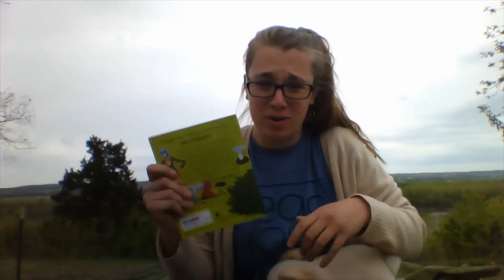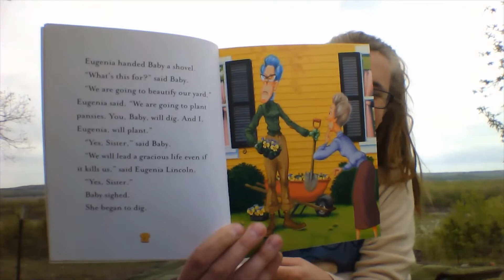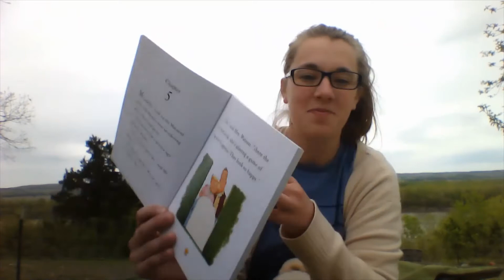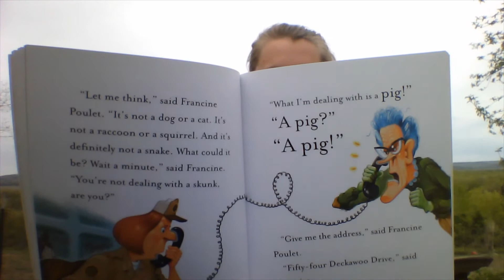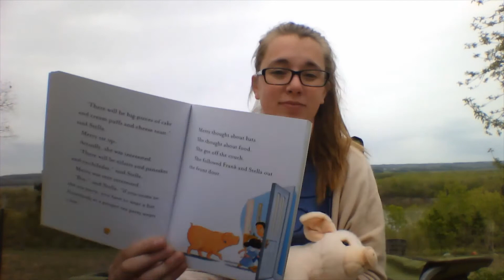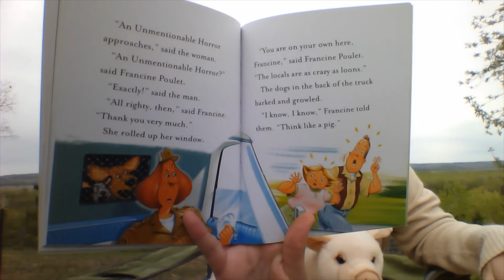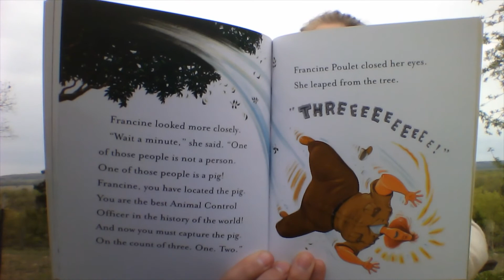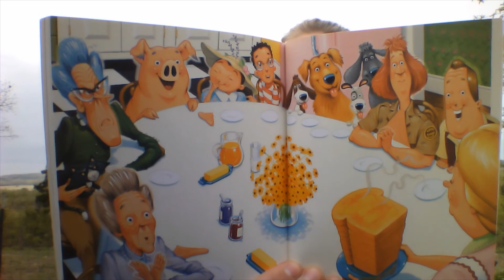Mercy Watson Thinks Like a Pig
Book Five
Mercy Watson Thinks Like a Pig by Kate DiCamillo
Read Aloud by Ms. Geisert